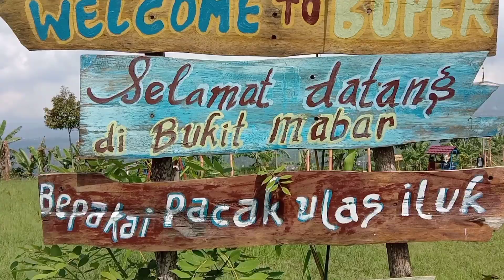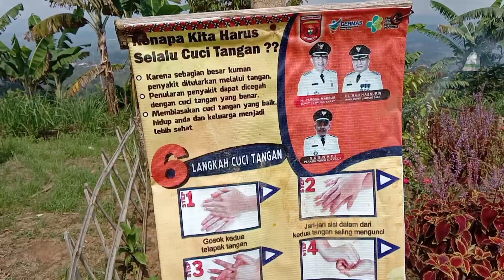Lebaran liburannya ke Mabar Jaya liat proyek saung caffee SkPKM ☕🌱